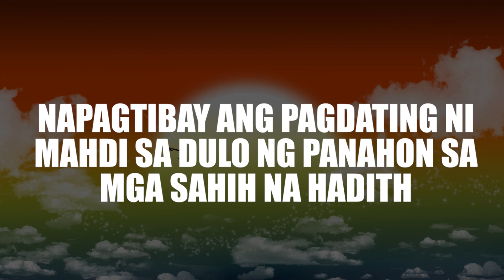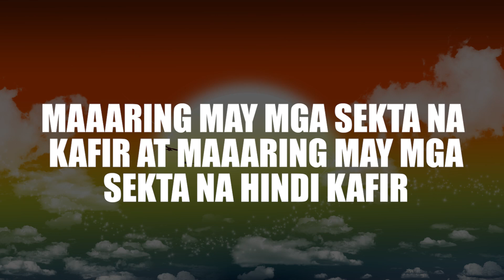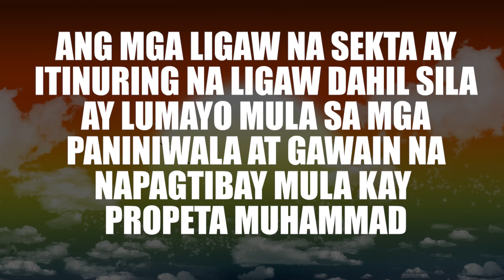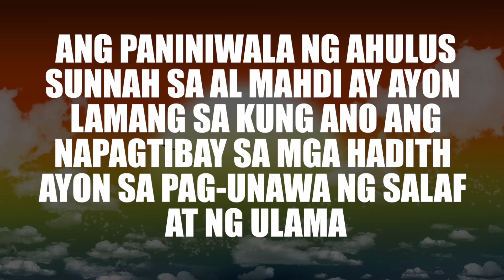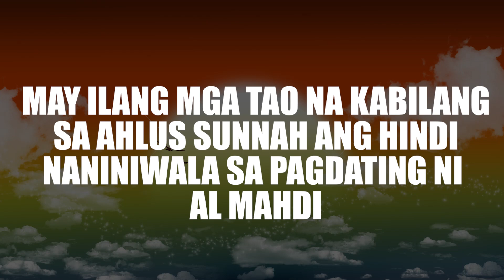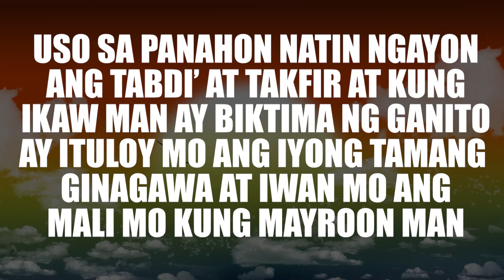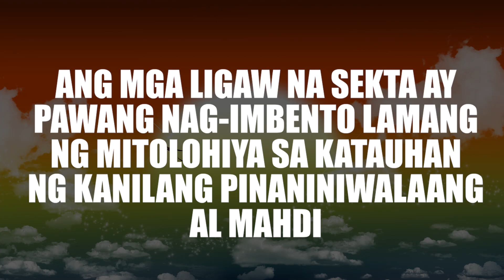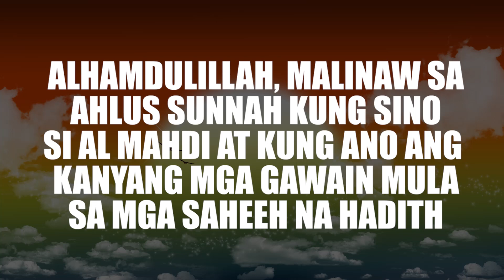Si Al Mahdi ayon sa mga Ligaw na Sekta